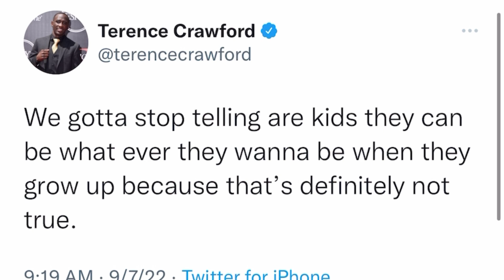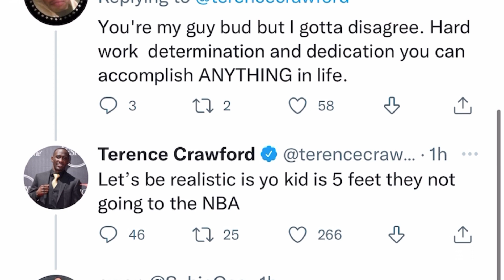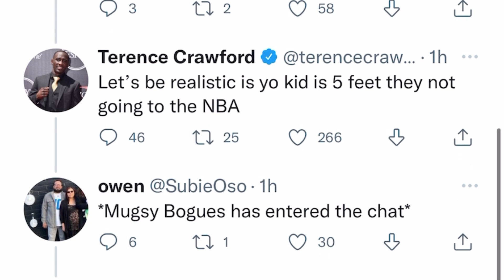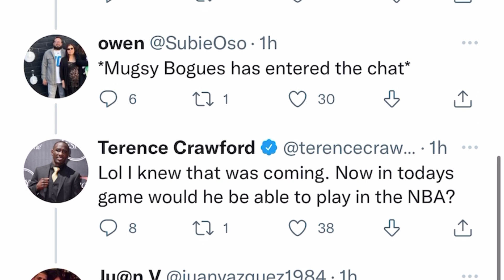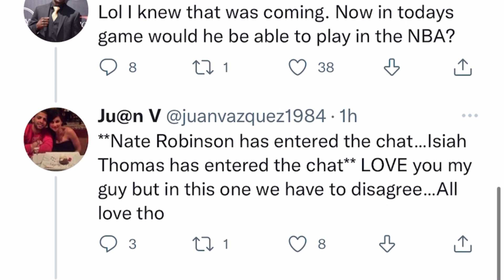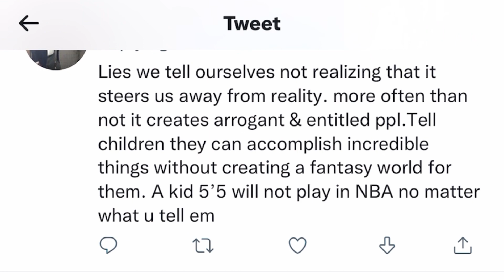do you agree with crawford or no? esnews boxing